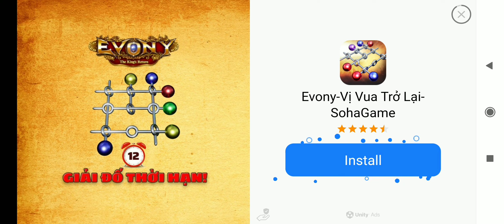Grand Hotel Madness - The Height of Fun event